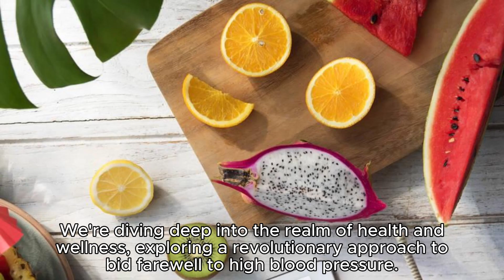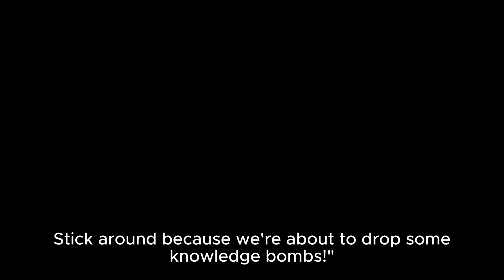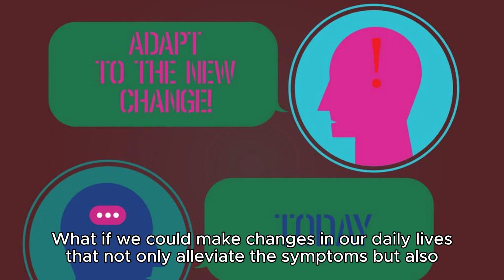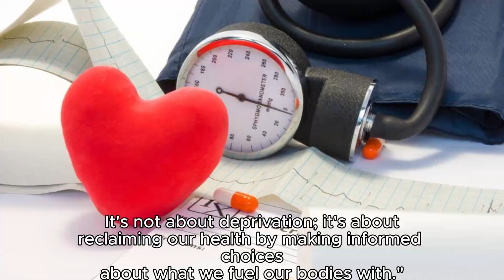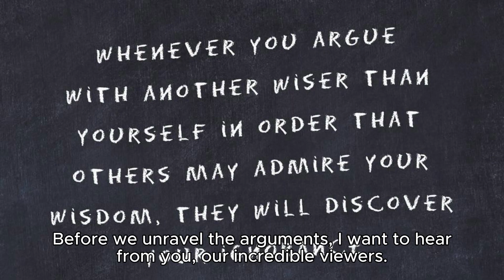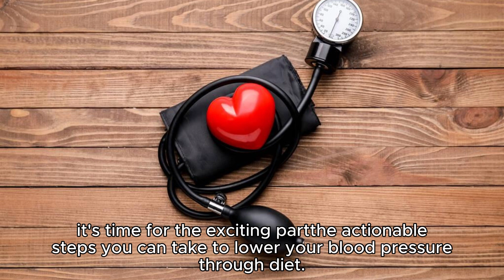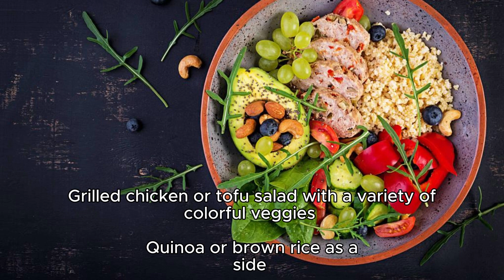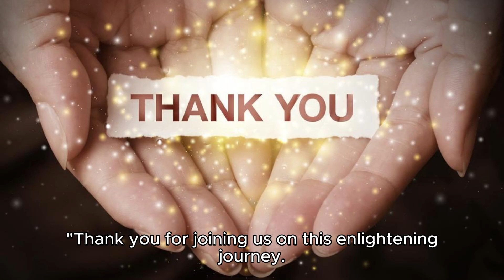Tips to Control Hypertension with Diet Talk 2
Unlock the secrets to conquering high blood pressure naturally! Join us on a transformative journey as we delve into the groundbreaking studies of renowned cardiologists and dieticians, Dr. William Davis and Dr. Nadir Ali. Discover how simple yet powerful changes in your diet and exercise routine can become the ultimate weapons against hypertension.

In this enlightening vlog, we unravel the science-backed strategies to control high blood pressure, exploring the invaluable insights from experts dedicated to cardiovascular health.  From understanding the impact of specific foods to adopting exercise regimens that resonate with your heart, we leave no stone unturned in our quest for holistic well-being.

Empower yourself with the knowledge that transcends conventional norms and embark on a journey towards a heart-healthy lifestyle. HeartHealth BloodPressureControl HealthyLiving CardiologyInsights healthbenefits bloodpressure ketodiet Healthylifestyle healthylifestyletips Curewithdiet heart health
Get subtitles in any language. Goto setting of videos and set subtitles of your choice language by clicking auto translate and select language
Link for detailed reading